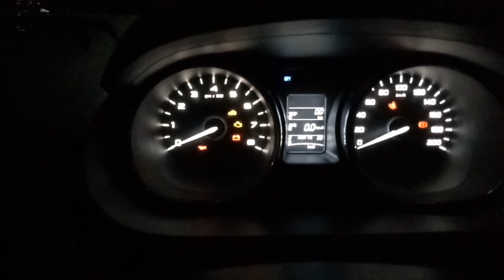Delhi to Jaipur Full Highway Details II Toll Taxes Details II Harry Dhillon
Hello Friends,

In this video, I am going Delhi (Laxmi Nagar) to Jaipur and explaining about Jaipur Highway in details.
Total Distance covered - 286 Kms
Toll Taxes paid - Rs. 320/- via bypass and if you go to direct Jaipur city than Rs. 265/-

I will give you a satisfactory reply. I am trying to do better to entertain you by my videos.

Harry Dhillon

Camera Using-
OPPO F3